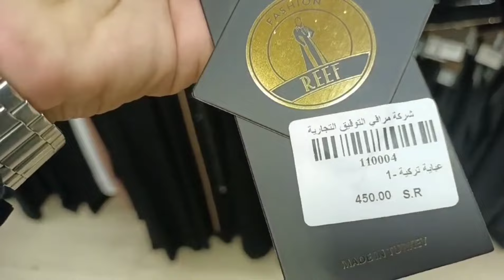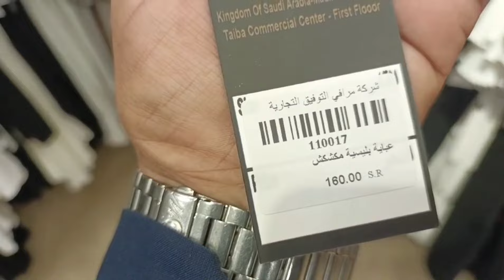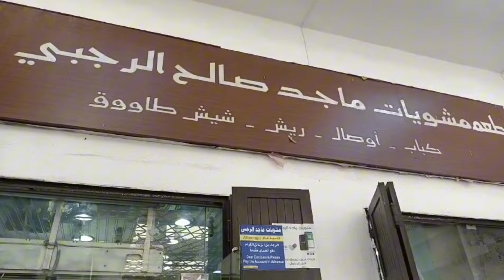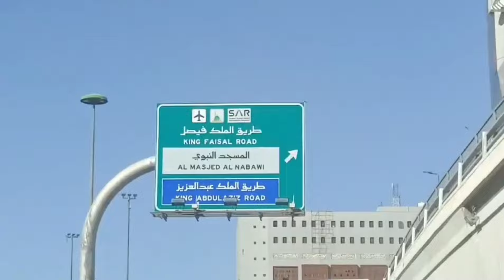Most Famous Food of Saudi Arabia | Best Abaya Shop in Madina | Beautiful Jaynamaz Collection